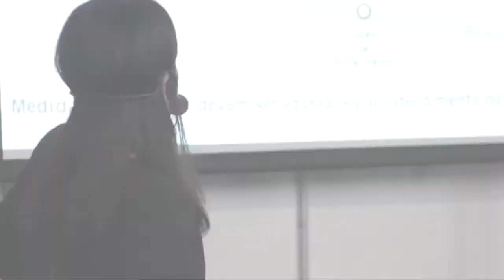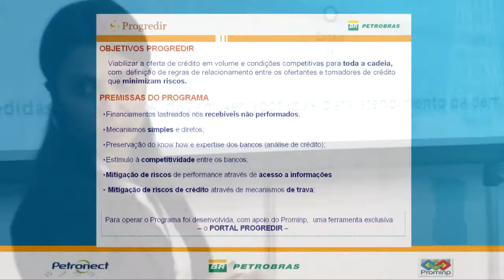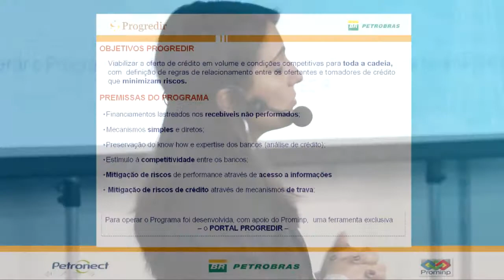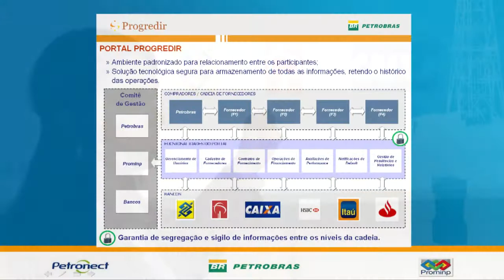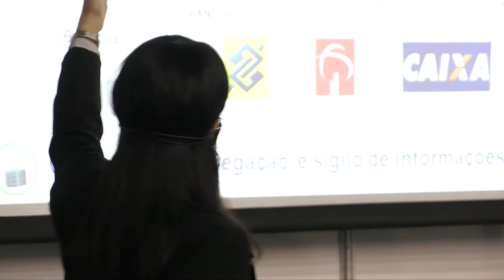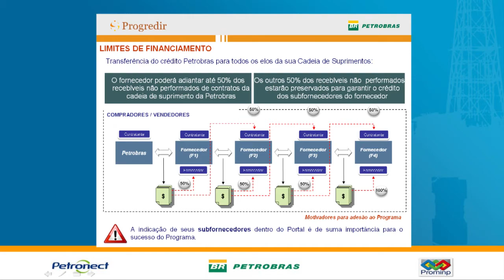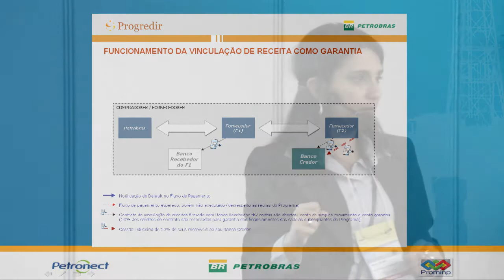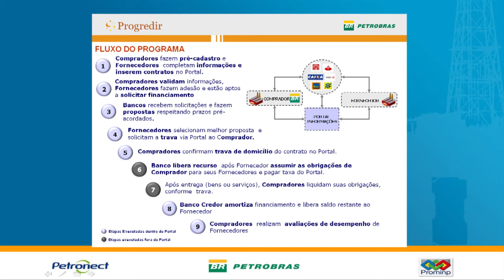FABÍOLA ROSADA DOS SANTOS - PROGREDIR (PARTE I)